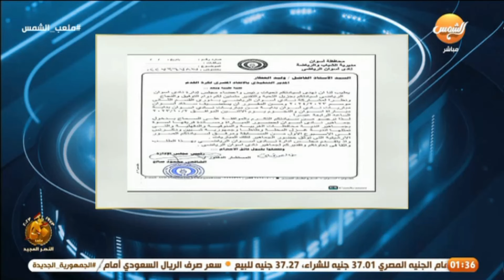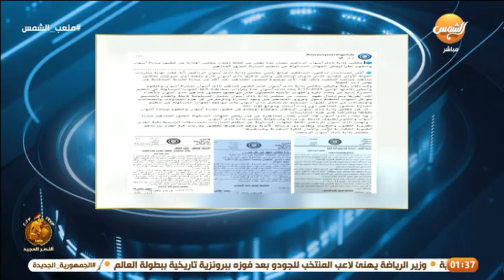تحليل ملعب الشمس لـ مباراة | اسوان 2 - 0 النجوم | دوري المحترفين المصري 2023/2024